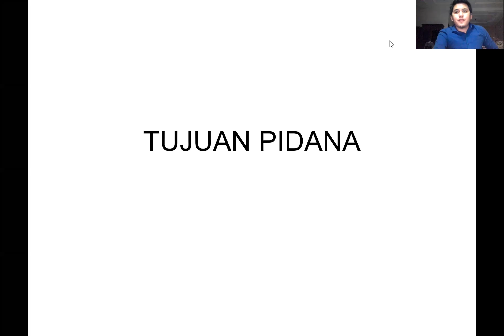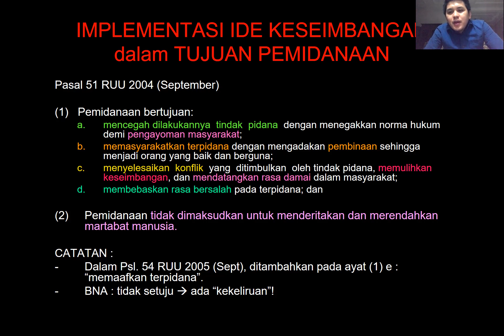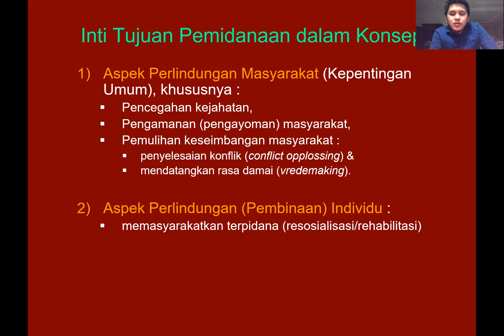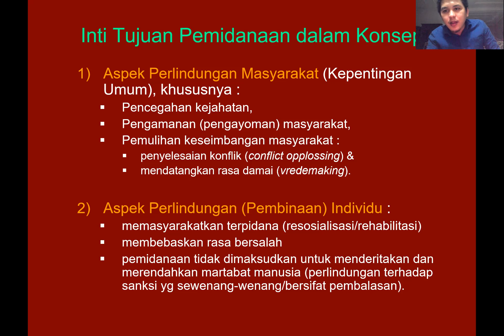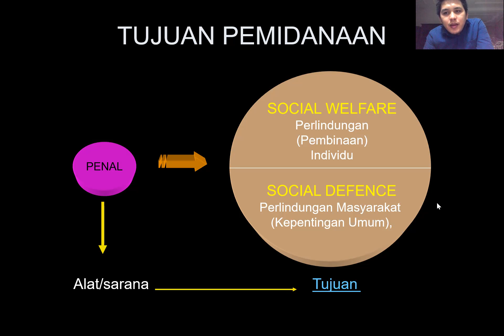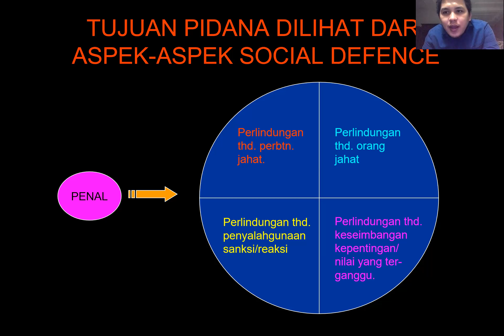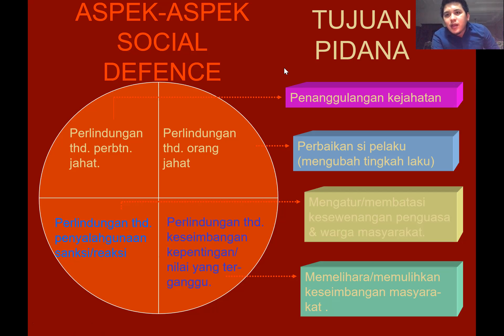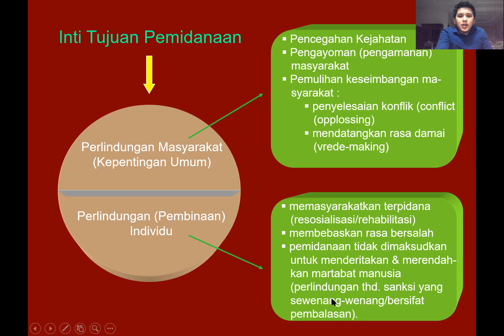Pidana 7 : Tujuan Pidana